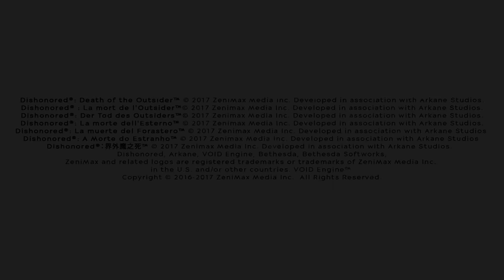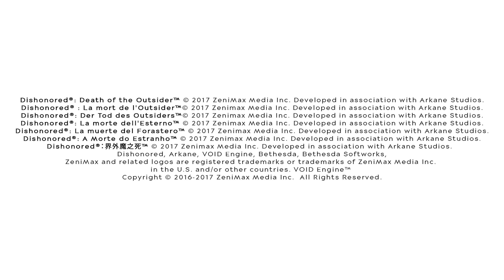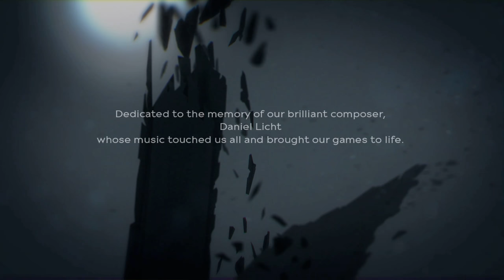Der Tod des Outsiders ★ DISHONORED: DEATH OF THE OUTSIDER 30B (ENDE B) ★ Let's Play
Schlüpfen Sie in die Rolle von Billie Lurk (auch bekannt als Meagan Foster), einst einer der berüchtigtsten Meuchelmörder von Dunwall. Zusammen mit Ihrem alten Mentor, dem legendären Assassinen Daud, nehmen Sie den schwierigsten Auftrag aller Zeiten in Angriff: Den Tod des Outsiders. Billie und Daud sehen in ihm die Hauptursache für die massiven Unruhen im Kaiserreich. Auf Ihrer Reise in die schmutzigsten Ecken Karnacas enthüllen Sie das Geheimnis des Outsiders und seiner Herkunft. Stellen Sie sich tödlichen Gegnern, uralten Kräften und schwierigen Entscheidungen, die die Welt für immer verändern werden.

Wichtige Features

* Die Ultimative Übernatürliche Assassine
Bleiben Sie in den Schatten oder treten Sie ins Tageslicht, um sich Ihren Gegnern von Angesicht zu Angesicht zu stellen – die Wahl liegt bei Ihnen. Bedienen Sie sich einer Vielzahl einzigartiger übernatürlicher Fähigkeiten, Waffen und Hilfsmittel, um jede Situation ganz nach Ihren Vorstellungen zu bewältigen. Schleichen Sie mit Ihren Fähigkeiten ungesehen durch die Straßen oder entledigen Sie sich jeglichen Widerstands – endgültig.

* Der Schwierigste Mord
Den Outsider zu töten wird alles andere als einfach. Sie müssen tief in die Unterwelt Karnacas eintauchen, um dort einige der verlorenen Geheimnisse der Stadt zu lüften. Unterwandern Sie illegale Boxkämpfe sowie schwarzmagische Kulte und stehlen Sie in einer aufregenden Bankraub-Mission einige uralte Artefakte, um sich auf Ihre schwerste Mission vorzubereiten.

* Die Ziele Im Blick
Auf Ihrer Jagd nach dem Outsider stellen sich Ihnen vollkommen neue Gegner in den Weg. Erledigen Sie mit Ihren Waffen, Fähigkeiten und Hilfsmitteln tödliche Widersacher wie die unsterblichen Steinernen, die gnadenlosen Schwestern des Ordens des Orakels und mechanische Soldaten. Und wenn Ihnen das noch nicht genug Aufregung ist, können Sie zusätzlich Aufträge annehmen, um im Lauf Ihrer Mission optionale Ziele auszuschalten.

* Spielen Sie Auf Ihre Art
Im „New Game+“-Modus stehen Ihnen dank den beliebten Kräften aus Dishonored 2 noch viel mehr Möglichkeiten zur Verfügung, um Chaos zu verbreiten.